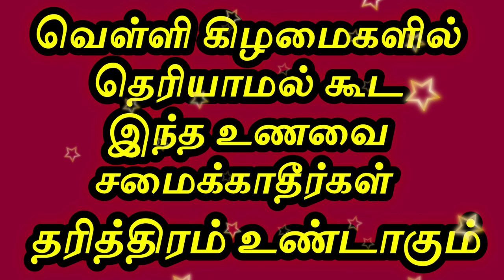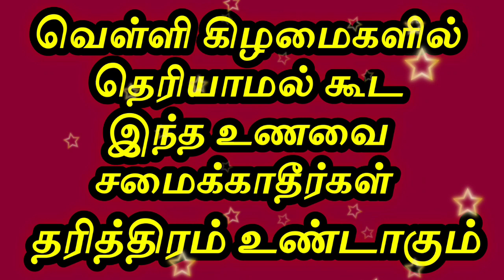வெள்ளி கிழமைகளில் இதை செய்ய வேண்டாம்/